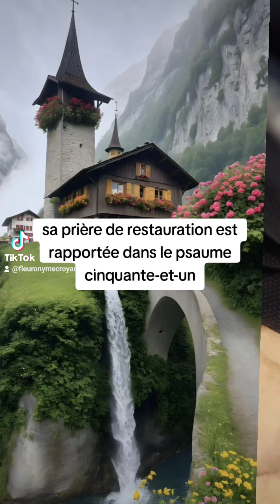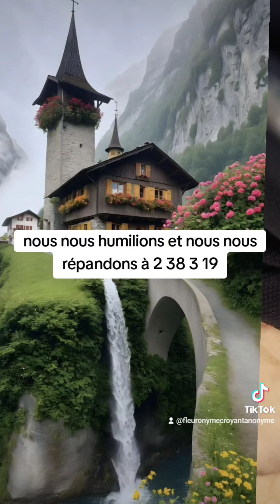🎁 Aujourd'hui au fil des jours je rend Gloire à Dieu en Parole & prière: 12 septembre 2024